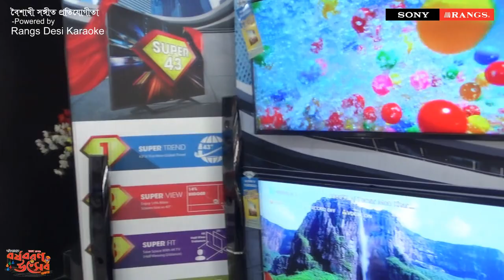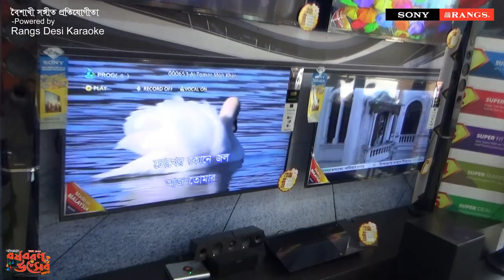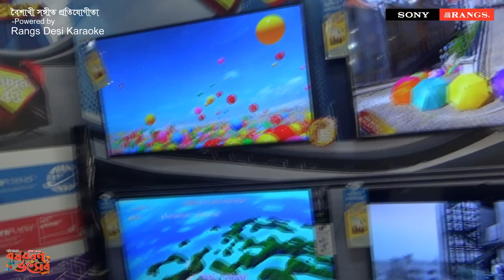Aj Tomar Mon Kharap Maye by Rezwan Sumit || বৈশাখী সঙ্গীত প্রতিযোগীতা Song- 231